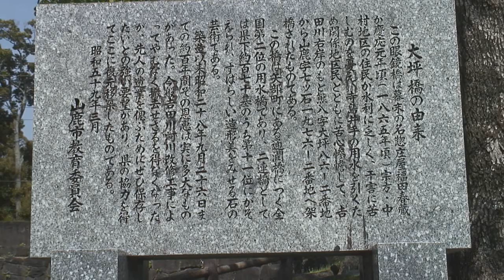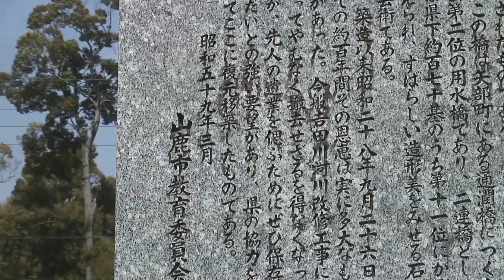眼鏡橋「大坪橋」~移築復元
山鹿市博物館敷地に移築復元された「大坪橋」は現在も使用中の日本一の水路橋「通潤橋」に次ぐ規模の水路橋であったという。（2007年　HC1)